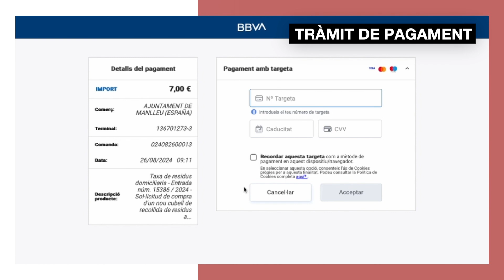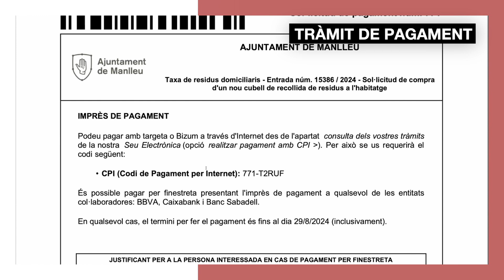Els pagaments en línia a l'Ajuntament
Vídeos d'ajuda i informació de la seu electrònica de l'Ajuntament de Manlleu

Tràmits en línia a l'Ajuntament de Manlleu (V) Els pagaments